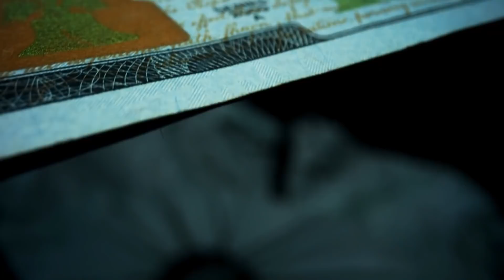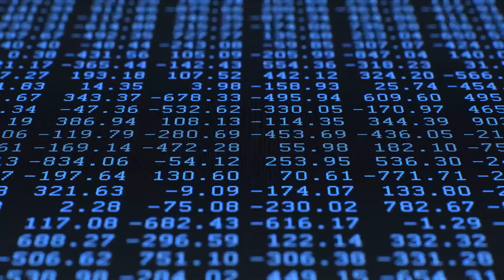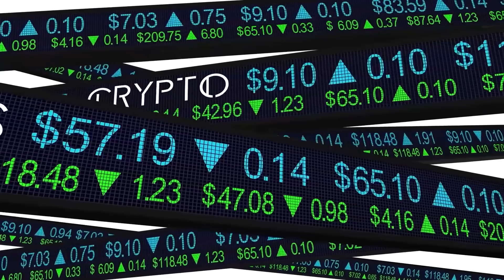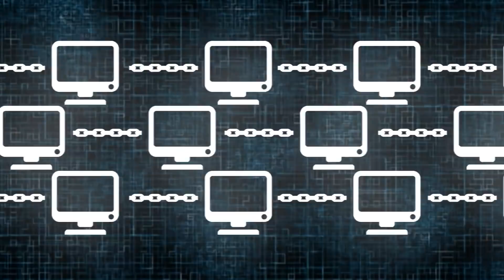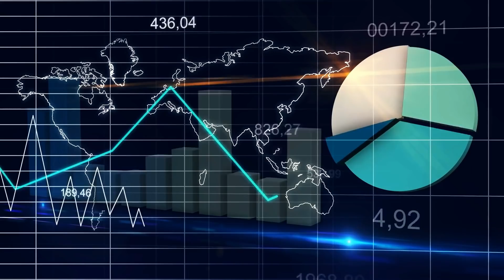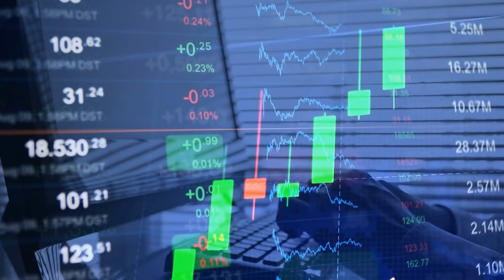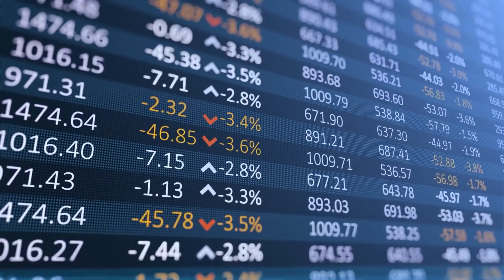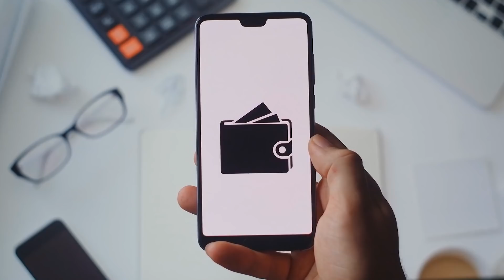XRP TO $35,000?!🚨FIRST LEADERS EMERGES, XRP PRICE STAYS UNDER RETRACE LEVELS! RIPPLE XRP NEWS TODAY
XRP TO $35,000?! FIRST LEADERS EMERGES WHILE XRP PRICE CHART STAYS UNDER RETRACE LEVELS! RIPPLE XRP NEWS TODAY In this video we will discuss XRP Ripple. We will talk about the latest XRP Price Prediction, XRP News Today, XRP Price Analysis and more surrounding Ripple (XRP).